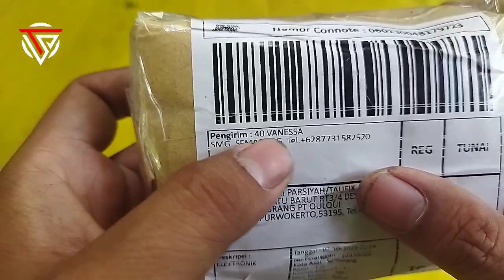Pocket camera canon ixus,, gambar gelap LCD normaL,,,